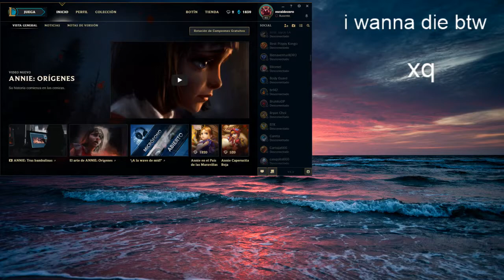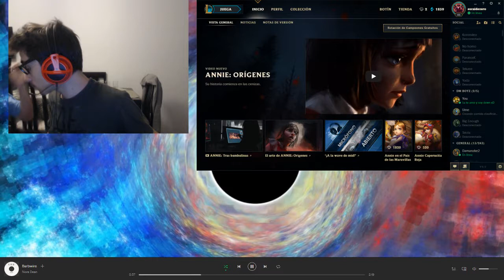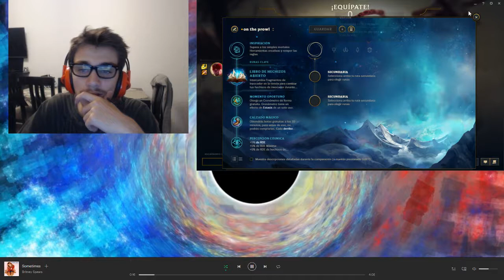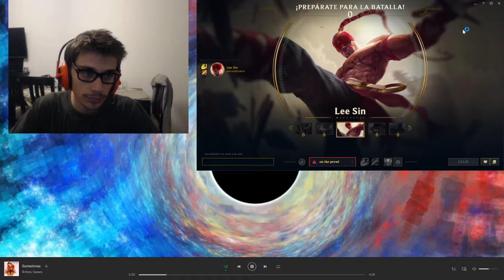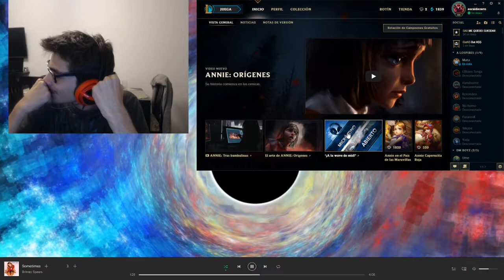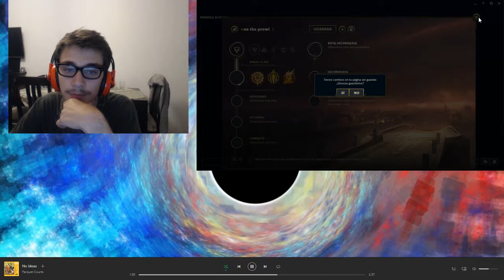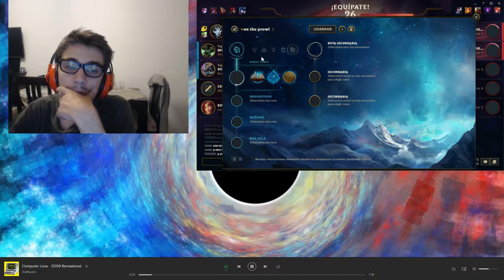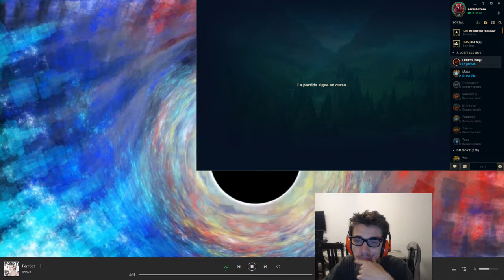league and chill